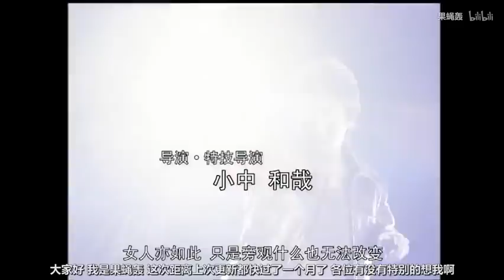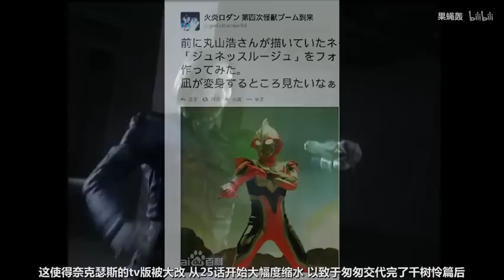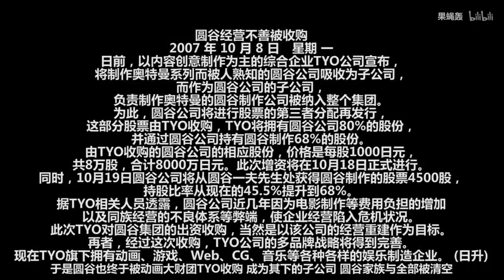果蝇轰 |【科普向】带你纵观奥特曼之父圆谷公司发展史！ 第二期 平成篇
追踪果蝇轰的最新资讯请选择使用以下方法

追踪汤头的最新资讯请选择使用以下方法